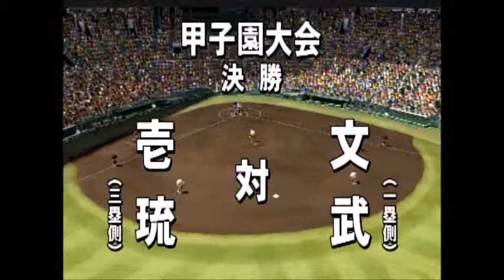サヨナラホームラン！甲子園優勝を目指せ！【パワプロ2013サクセス 文武高校編野手編③】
パワプロ2013のサクセスです。

呑みながら久しぶりにサクセスをやってみました。
甲子園制覇だけをなんとなく目指しただけの動画ですが、よろしければご覧いただきたく思います。